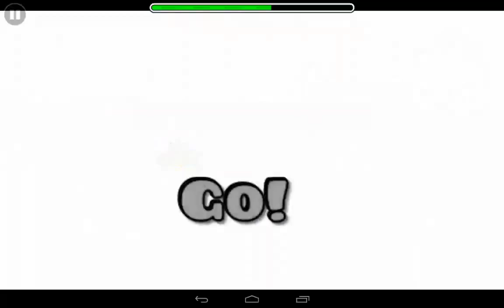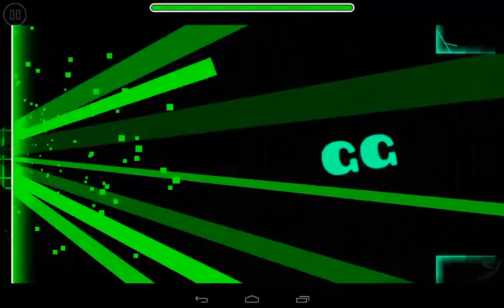El nivel insane mas chulo Unity by triaxis Geometry dash